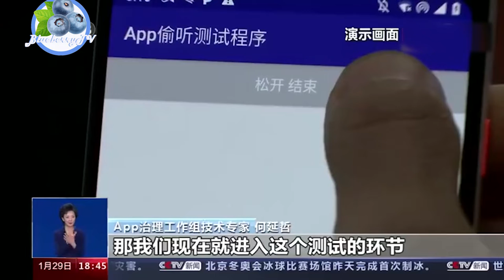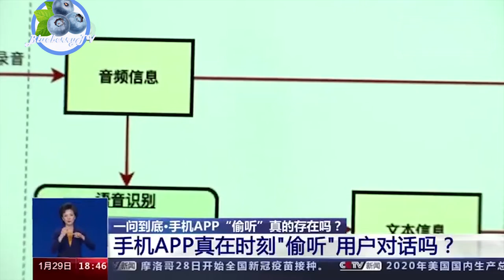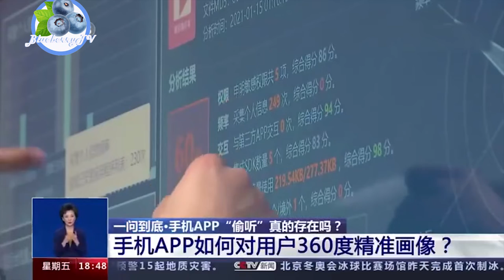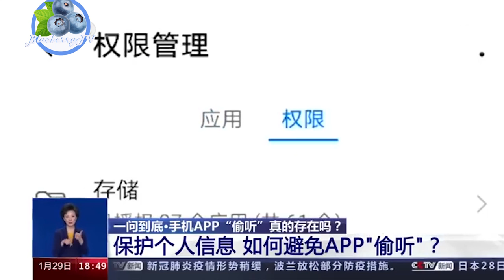Technical experts said no application has been found to monitor someone phone｜Ultra Blue Media